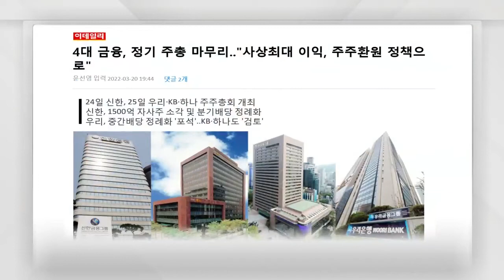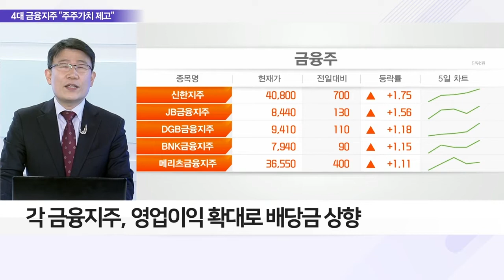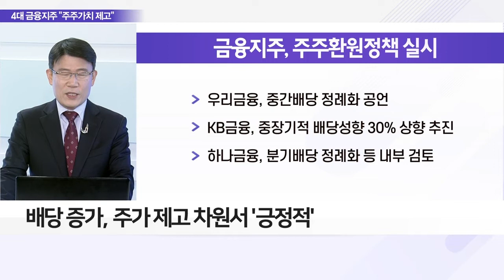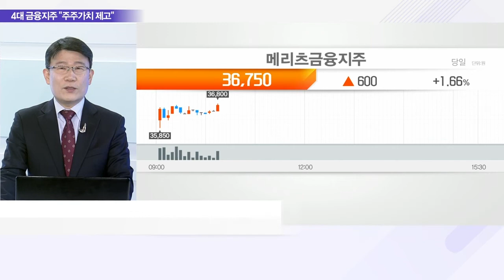4대 금융지주 주총 마무리… 경영전략은?_이슈 파워 (20220328)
Q. 4대 금융지주 주총 마무리… 경영전략은?
- 각 금융지주, 영업이익 확대로 배당금 상향
- 배당 증가, 주가 제고 차원서 '긍정적'
- 메리츠금융지주, 지속적 자사주 소각으로 주가 상승
- 올해 금융주 관심 지속 필요
- 미국 및 국내 기준금리 인상… 금융주 수익성 개선세
- 배당성향 확대 따른 주가 재평가 기대감↑